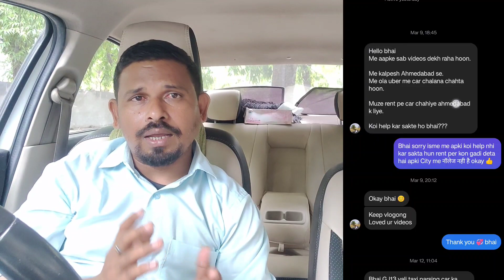Ola Uber Car Owner Income ! How To Earn Money From Ola And Uber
your topic

evrest fleet
best car for taxi business in india
uber driver
vadodara cab vlogs
vadodara vlog
driver job
ola car
uber fleet me driver kaise add kare
uber fleet mein driver kaise add kare
ola uber
taxi business
ola driver
how to start ola cabs business
uber driver app kaise chalaye
ola partner app kaise chalaye
gozo driver app
everest fleet review
everest fleet pvt, Ltd
everest fleet business model